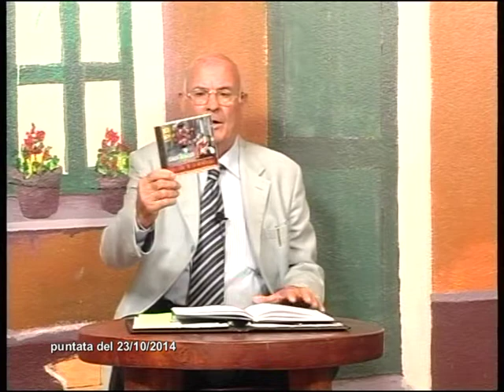ALLEGRACORO 23 10 2014 2P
Conduce Alfredo Nieddu.
Ospiti in studio Luca Tilocca e Fabrizio Figoni.